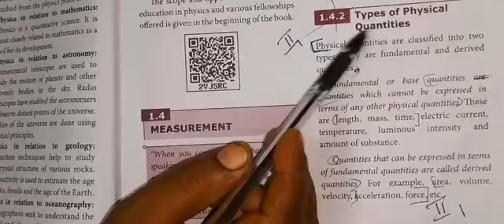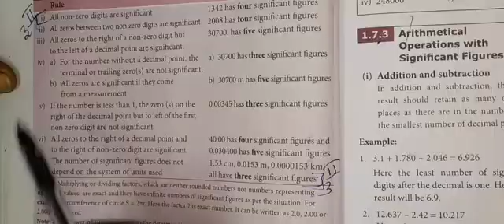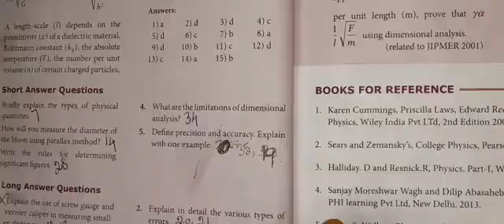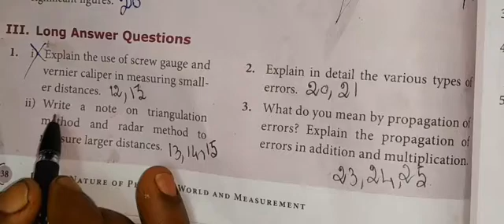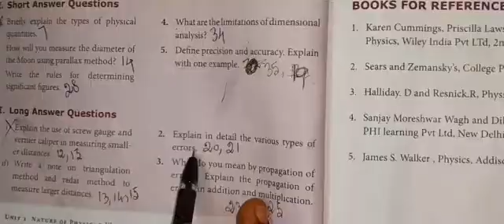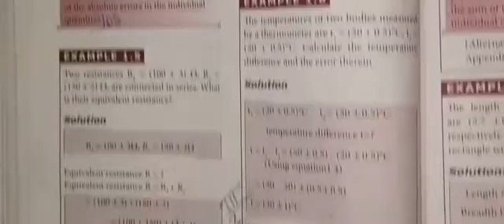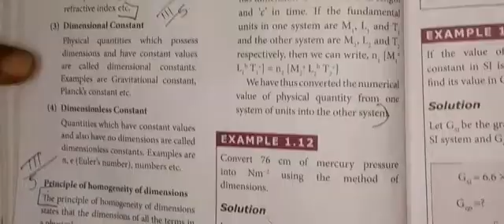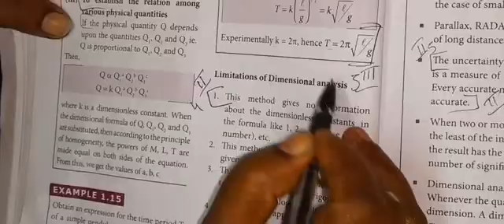11th physics unit 1 Volume 1 book back answers